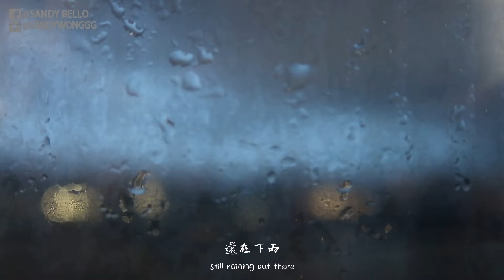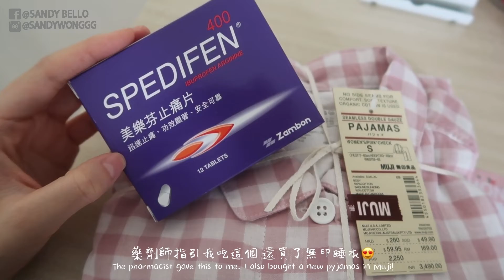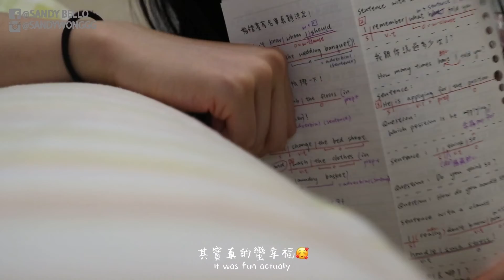SUB) Vlog 01♡ 自製韭菜豬肉餃🥟 自發報了網上英文課程📖 一起排解負能量 情緒低落時可以做甚麼?🧚‍♀️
拍了很多早上vlog 來個早上以外的輕鬆日常vlog
這段時間身為香港人都好累
(說穿了早上Vlog咁慢就係依排訓得差 醒唔到😂)
需要排解都可以留言/DM
說出口既煩惱就會慢慢消失(有傳🤣)
總之就爆炸就做任何離開煩惱相關既事
傾訴 寫日記 看書 畫畫 唱歌 跳舞 打機 學習 等等等等都係轉化負面好方法
(講就咁講 其實我私底下同朋友爆了10年份量既粗口先排解到🤣)
我打不死的老套金句：一切都是最好的安排🥰
共勉之！

I’ve done quite a number of morning vlogs, so this one is just a relaxed daily vlog. It has been exhausting period of time for HK people. Please take a break if you feel overwhelmed, try talking to someone or do sth you enjoy.

Everything happens for a good cause🌟

 (大部分BGM也來自Soundcloud／Youtube🙏!!)

【相關影片】
【早起5AM＃1】把平靜偷回來~ 每一個清晨給自己一個微笑🤓拖延症剋星 陪我過早上VLOG ! | Sandy Bello

【早起5AM＃2】久違的Meditation 隨心的拉筋  姨媽來的甜甜早餐 淘了新布袋 陪我過早上VLOG! | Sandy Bello

【SandyBello 的小簡介】
希望看完影片的你像minions一樣開心🤓💓